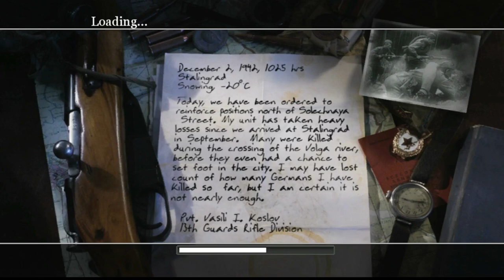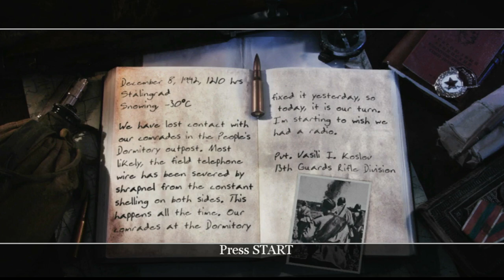call of duty 2 ep 2 i stiil feel robbed